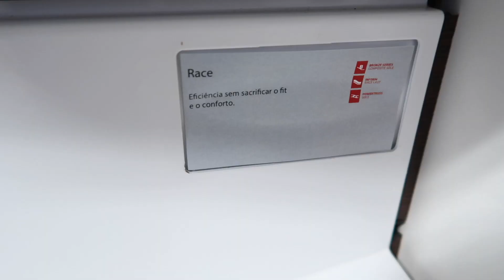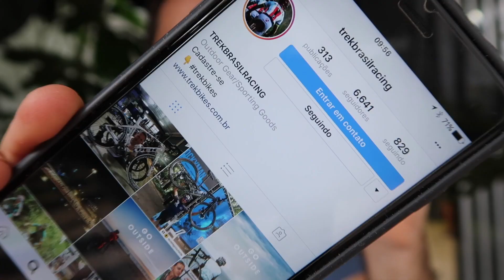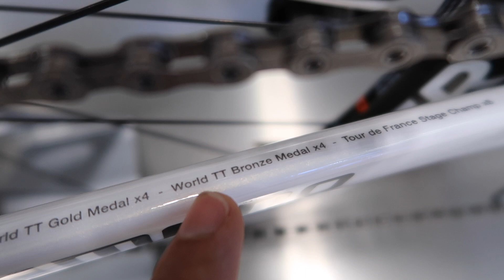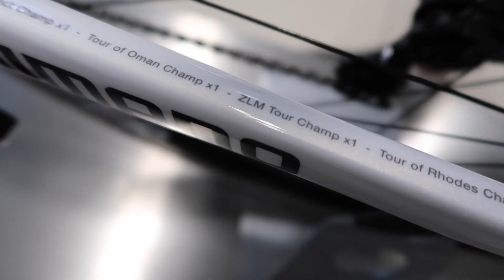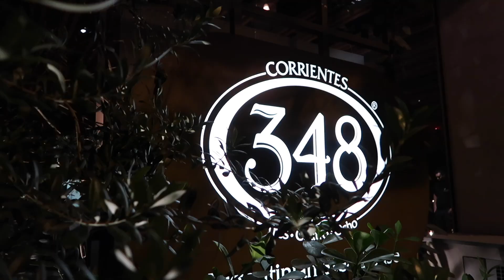Vlog 61 | Sede da Trek, "Caçando Tesouro" e aula de Spinning com Jens Voigt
Sigam a gente:

Snap: PraQuemPedala